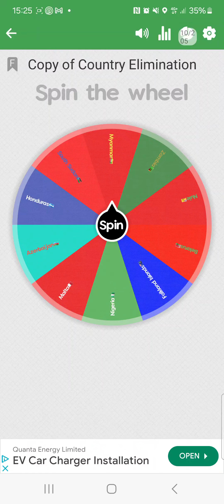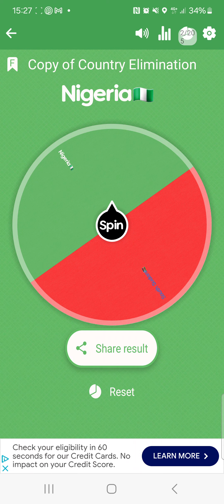country elimination 19(the final)